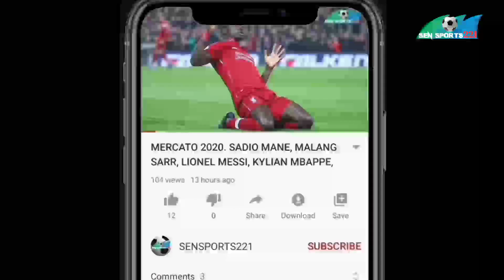Mercato des lions :Aliou Badji à Turquie, Ismaia Sarr buteur.